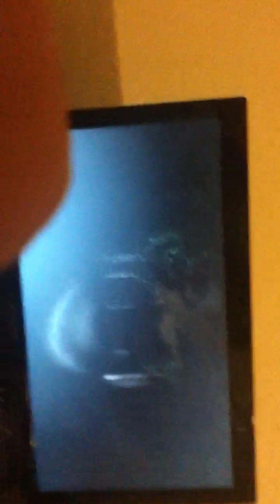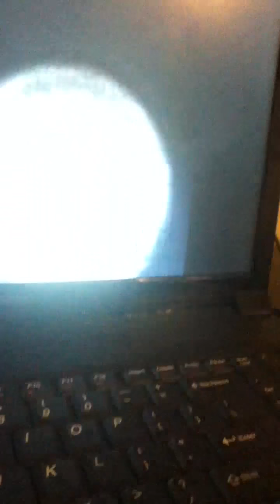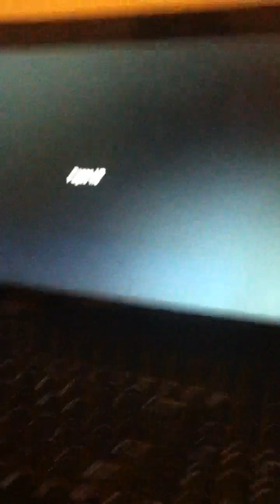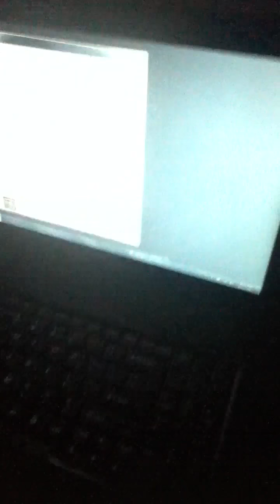Kids play slender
Little bro and sis play slender